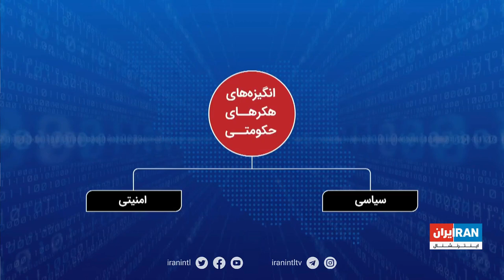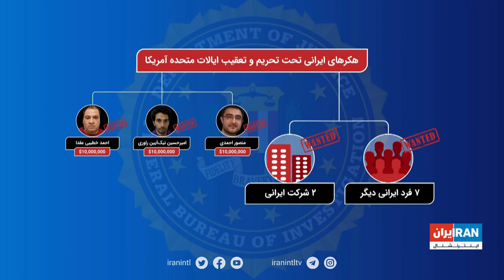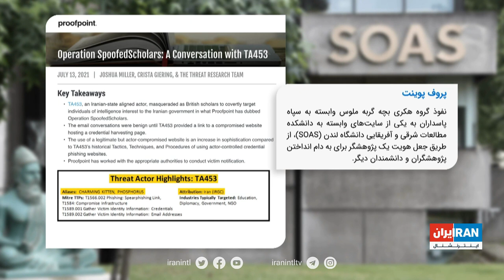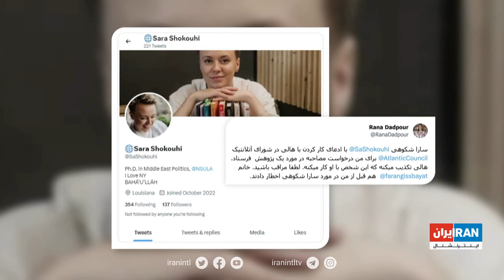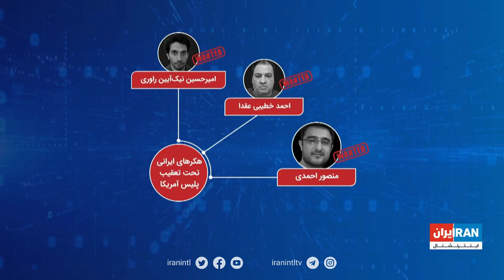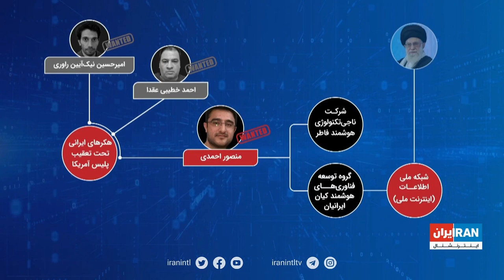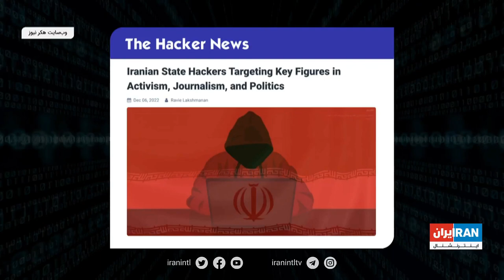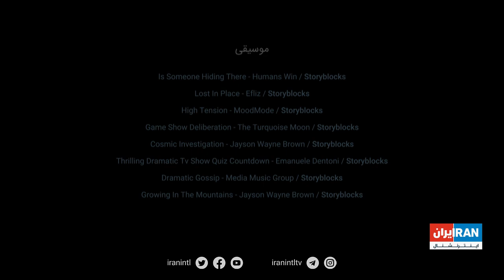مستندهای فکت‌نامه - هکرهای نظام؛ جنگ ایدئولوژیک یا باج‌گیری دیجیتال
جمهوری اسلامی تلاش می‌کند تصویری حماسی از ارتش سایبری خود ترسیم کند، اما هدف بسیاری از حملات هکرهای حکومتی، اخاذی از اهداف آسیب‌پذیر مثل بیمارستان‌ها است.
«هکرهای حکومتی»، مستند جدید فکت‌نامه